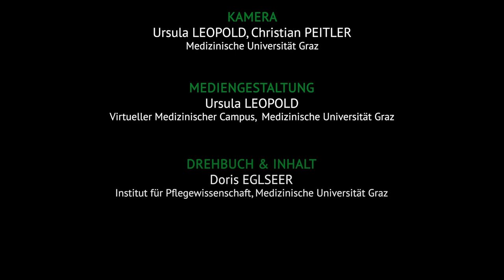[Malnutrition] Modul 2 Video 2